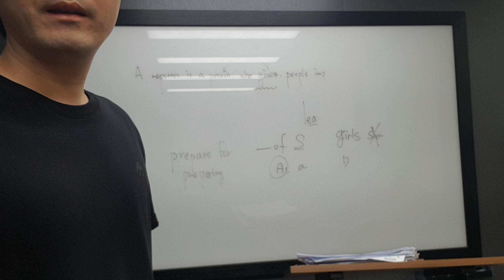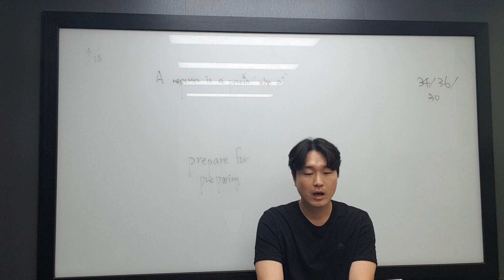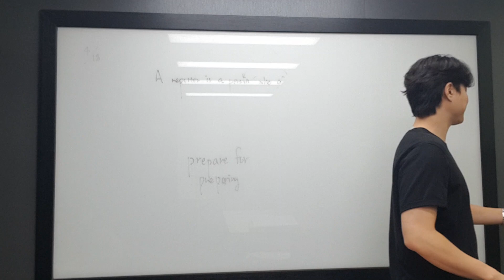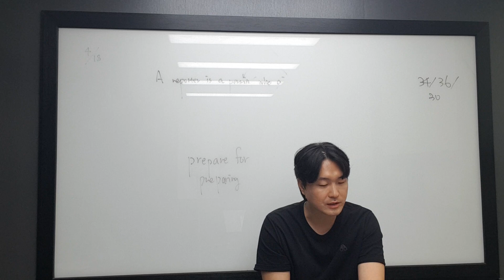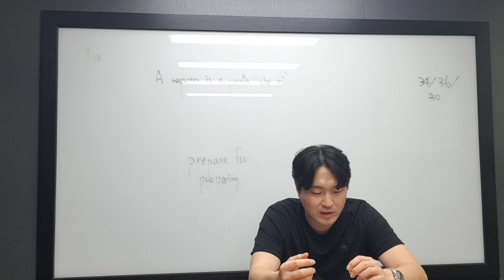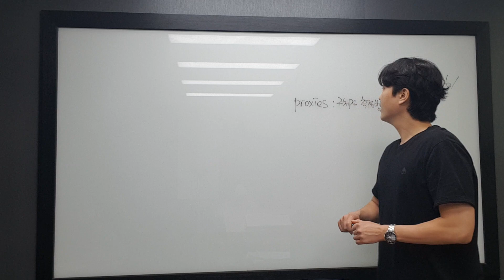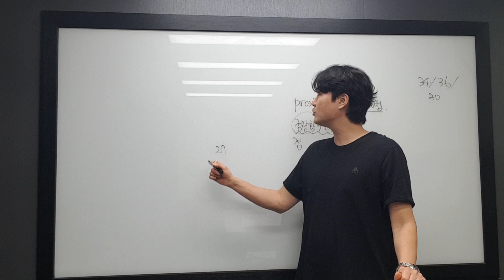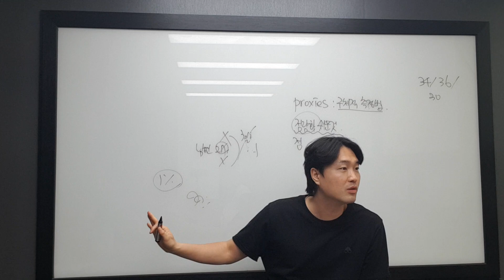4월 20일 토 은지 예원 24년 보충 1